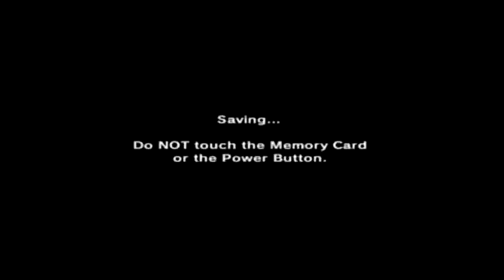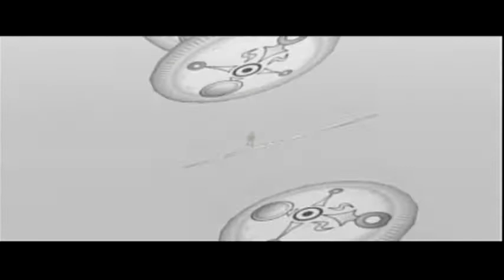#32 The Legend of Zelda: Majora's Mask - Day of Majora #31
Welcome to the Month of Majora!
I hope you enjoy your stay in Termina.
We die.